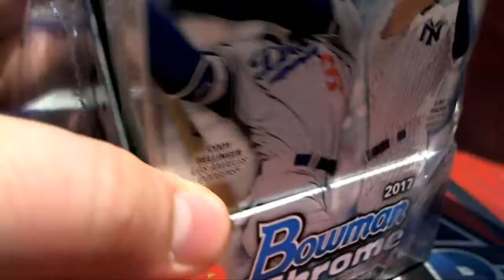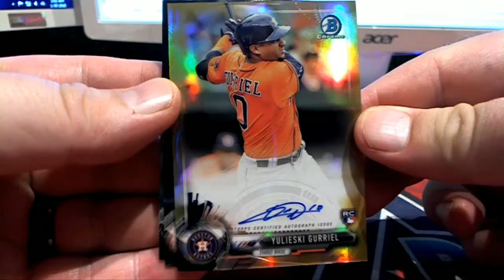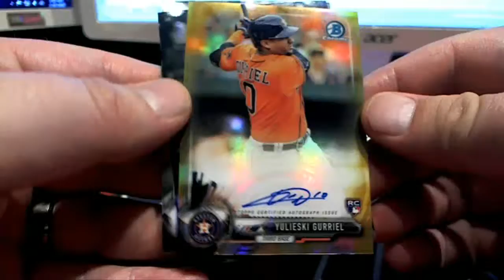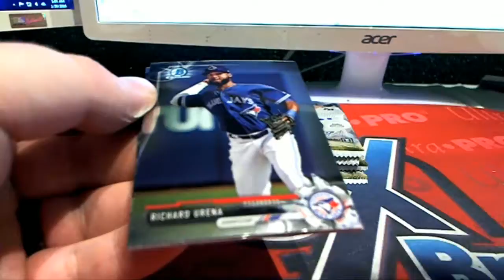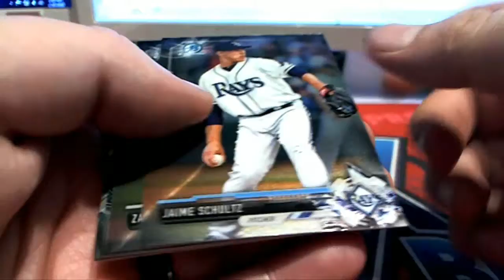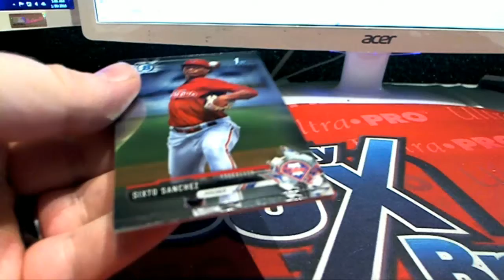2017 Bowman Chrome Baseball Hobby Box Pick Your Team ID 17BCHOB154